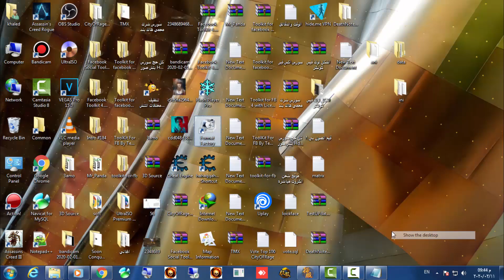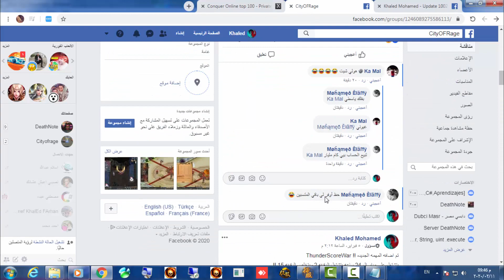[ CityOfRage[GuildWar and Vote System and Soul P8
موقع العبه

موقع الجروب بتاع العبه عالفيس